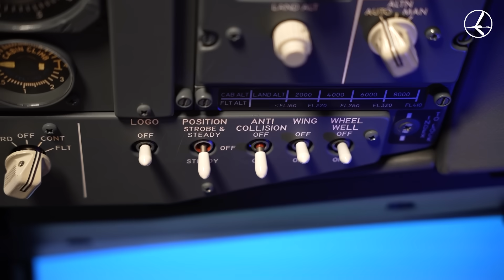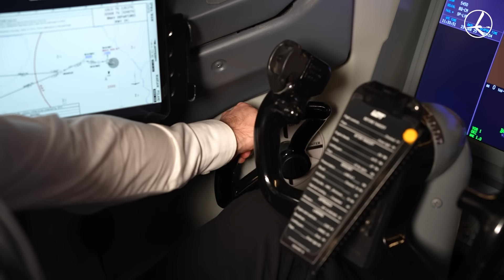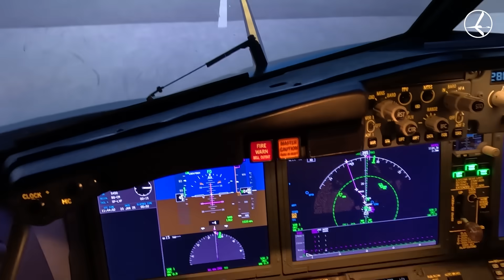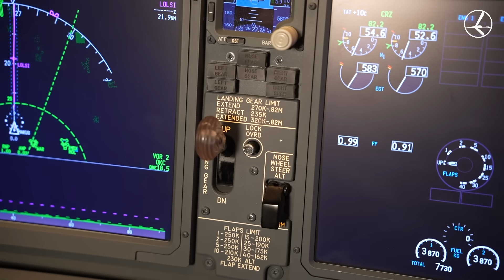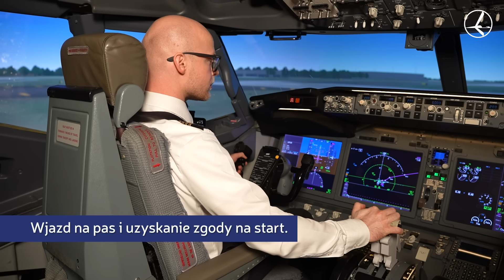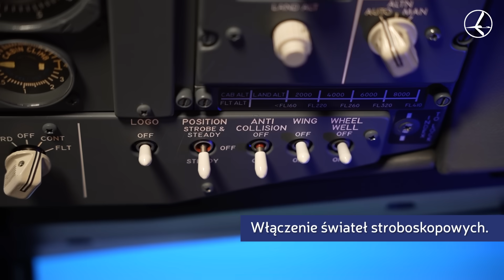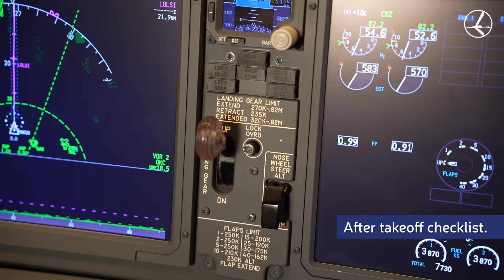Jak wystartować samolot Boeing 737 MAX 8 | Mówi Kapitan LOT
Zajrzyj z nami do kokpitu Boeinga 737!

Rozpoczynamy nową serię filmów „Mówi Kapitan”, w której pokażemy kulisy pracy pilotów PLL LOT. W pierwszym odcinku kapitan Mateusz Osęka opowiada o jednym z najbardziej fascynujących momentów każdego lotu – starcie samolotu.

Dowiedz się:
✔️ co oznacza prędkość V1,
✔️ jak wygląda przygotowanie do startu z perspektywy pilotów,
✔️jak piloci przygotowują się do różnych scenariuszy na etapie rozbiegu i oderwania od pasa,
✔️ jakie procedury obowiązują w kokpicie.

Nie przegap okazji, by zobaczyć, jak naprawdę wygląda praca pilota podczas startu.

Chcesz zostać pilotem PLL LOT? Aplikuj na

Podobał Ci się ten materiał? Odwiedź profil 👨‍✈️ Kapitana Osęki na Instagramie

Spis treści:
00:00 – 00:27 Wstęp
00:28 – 01:09 Procedery przedstartowe
01:10 – 01:27 Dlaczego nie tankuje się samolotu do pełna?
01:28 – 02:20 Wjazd na pas startowy
02:21 – 02:50 Rozpoczęcie startu
02:51 – 03:17 Dlaczego nie ustawia się pełnej mocy silników?
03:18 – 03:57 Start samolotu
03:58 – 04:17 Co to  V1?
04:18 – 04:48 Odlot
04:49 – 04:56 After takeoff checklist
04:57 – 05:47 Pierwszy start samolotem pasażerskim
05:48 – 07:55 Start samolotu od początku do końca
07:56 – 08:11 Zakończenie